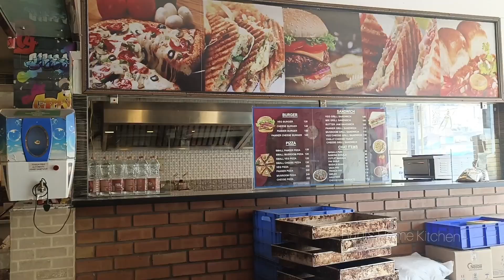RajaBarley Bakery Madurai| Famous Bakery in Madurai| ராஜா பார்லி மதுரை